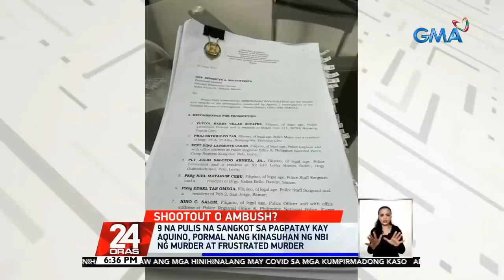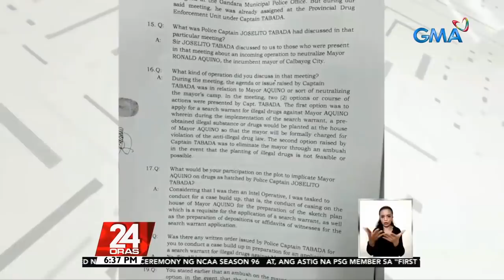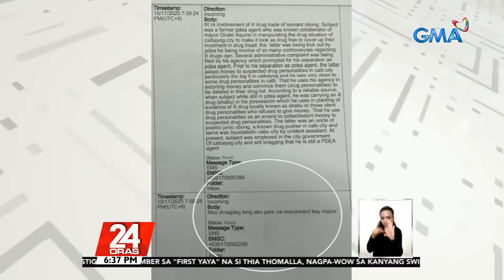NBI files murder raps vs. policemen in killing of Calabayog mayor Aquino | 24 Oras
The National Bureau of Investigation (NBI) on Thursday filed complaints for murder against the nine policemen who figured in the shooting to death of Calbayog City Mayor Ronaldo Aquino and his companions in March.

24 Oras is GMA Network’s flagship newscast, anchored by Mike Enriquez, Mel Tiangco and Vicky Morales. It airs on GMA-7 Mondays to Fridays at 6:30 PM (PHL Time) and on weekends at 6:00 PM.